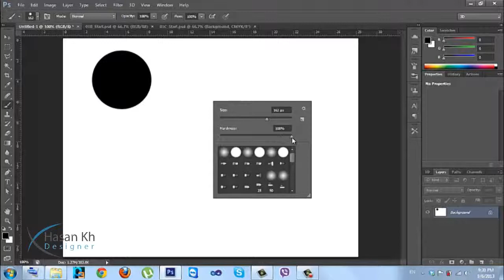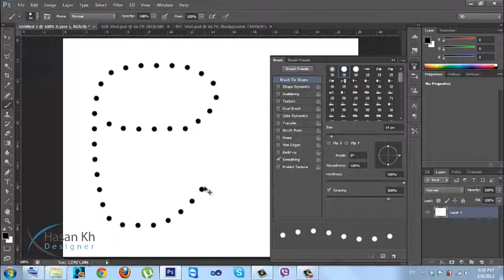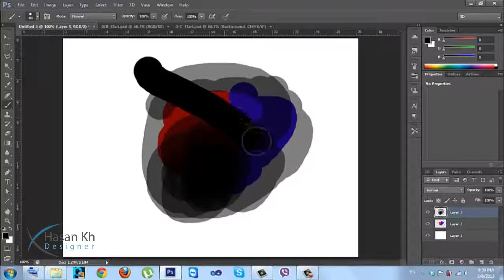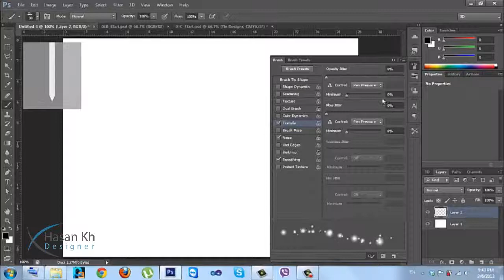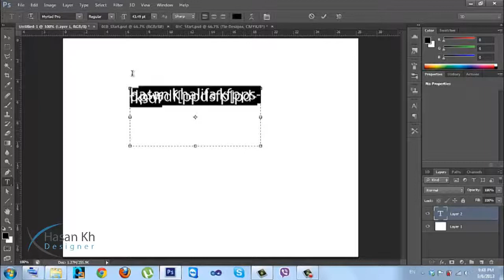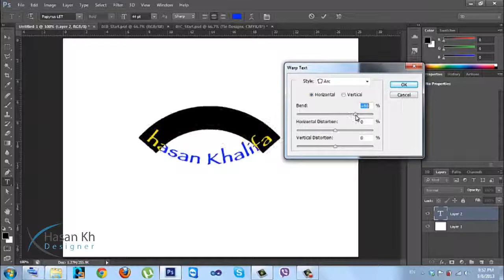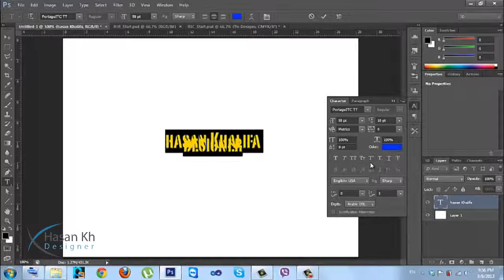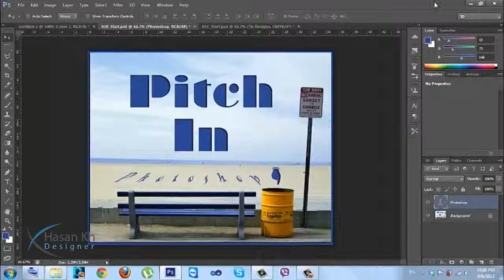الدرس الثالث دورة الفوتوشوب